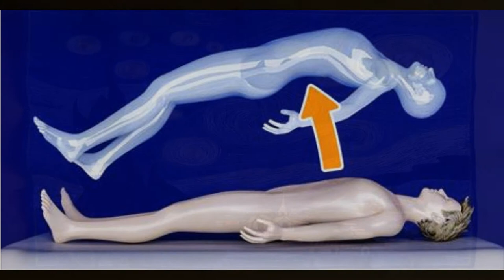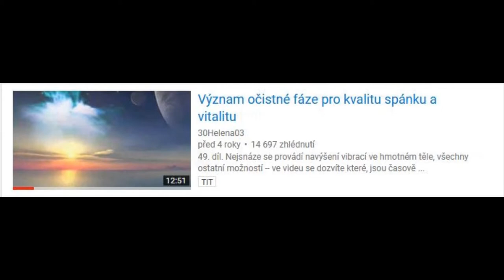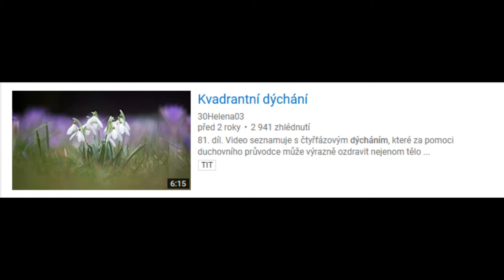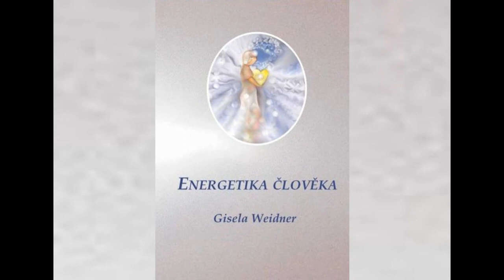Spánek a význam snů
127. díl. Před opuštěním těla proběhne fáze pročišťovací, pak následuje proces vysvětlování. Kde? Kým? Proč? Na to odpoví nabízené video.
Podle knihy Gisely Weidner Jak vypadá moje vlast po tomto životě.
0:00 Sny jsou zážitky duchovní bytosti
0:42 Sny embrya
1:02 Hodnota snů
1:27 Fáze pročišťovací
3:07 Fáze vysvětlovací
4:06 Setkání se zemřelými i vyššími bytostmi
4:47 Sny kárající
5:31 Sny varovné
6:33 Individualita snů